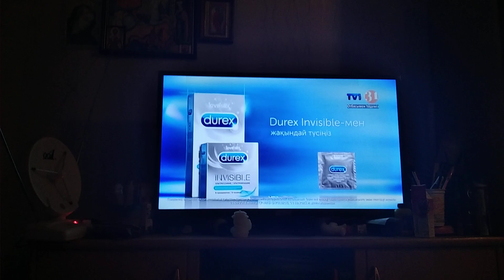(CamRIP) Рекламный Блок (Первый Карагандинский/31 Канал, 08.06.2020) Фрагмент